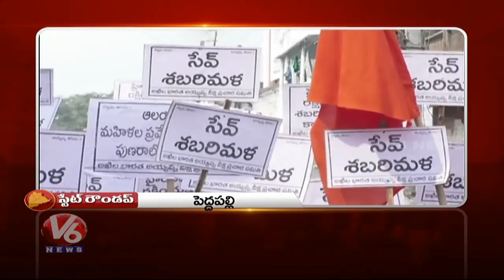Ambedkar Statue Destroyed | Jaggery Smuggling | Valmiki Jayanti 2018 | Telangana State Roundup | V6